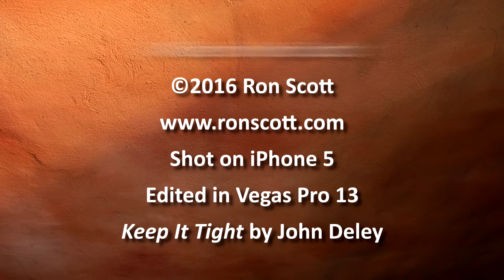Walking and Talking at the Ice House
A girl in a tight black skirt walks back and forth while talking on her cell phone on St. Patrick's Day at the West Alabama Ice House.